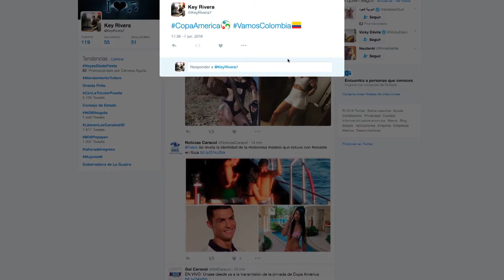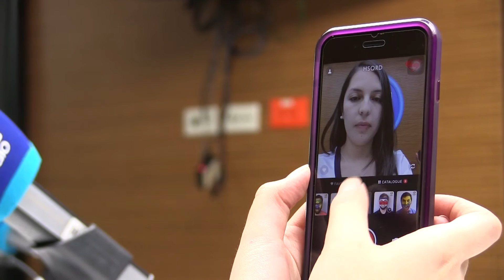Quickie tecnológico, edición especial de Copa América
Los emojis de Twitter en CopaAmérica, la aplicación oficial del torneo y más en el QuickieTecnológico con Marce Perdomo​ Blu Radio Colombia, canal de YouTube